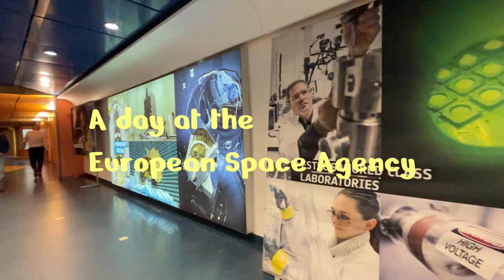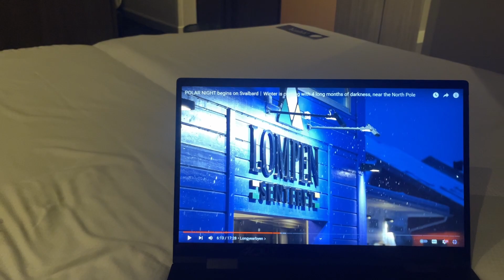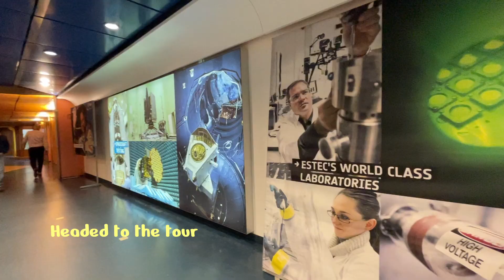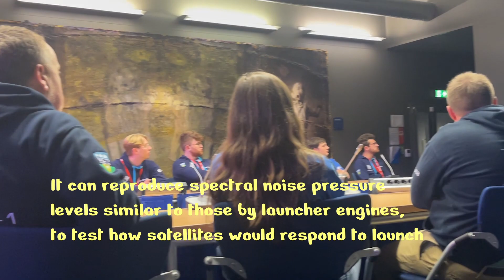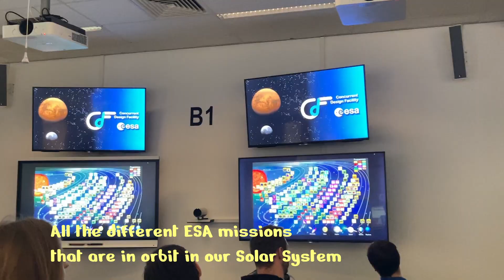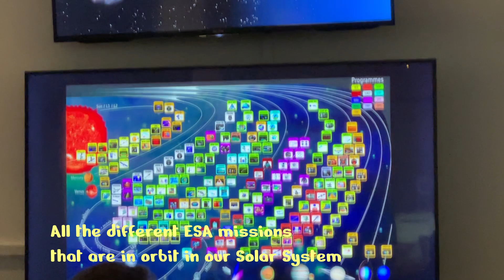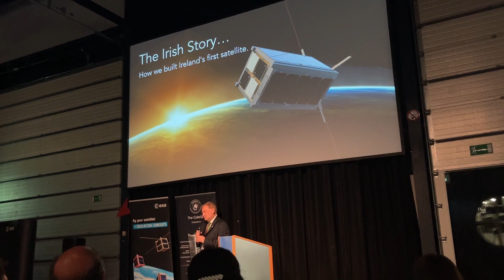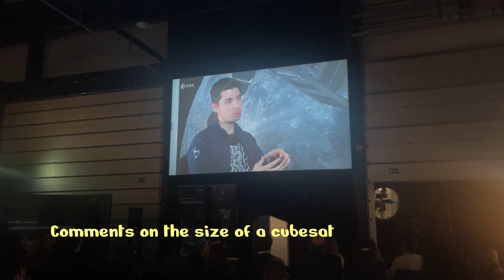European Space Agency Vlog l tour of ESTEC Netherlands, space event, scicomm meetup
I recently got to visit the European Space Agency in Noordwijk Netherlands, here's a vlog of the day so you can experience it too. Also congratulations to EIRSAT-1, the first Irish satellite, that will be launching into space this November.